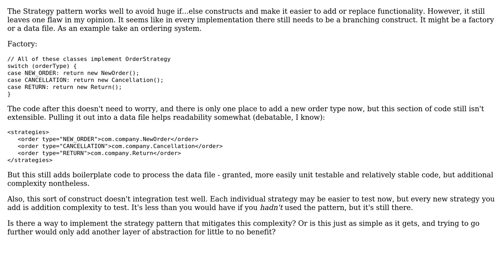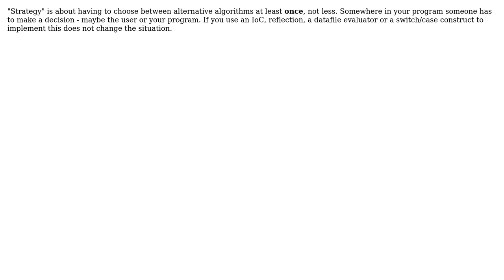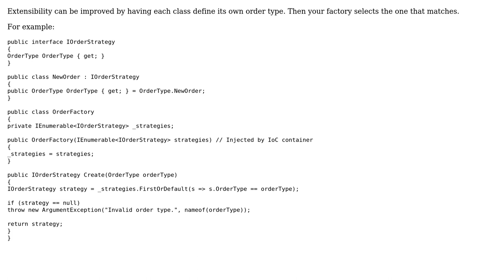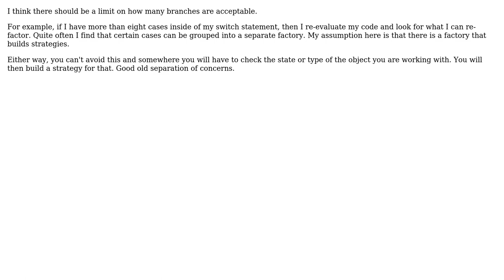Software Engineering: Can the Strategy pattern be implemented without significant branching?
With thanks & praise to God, and with thanks to the many people who have made this project possible! | Content (except music & images) licensed under CC BY-SA | Music | Images & others | With thanks to user Telastyn user pdr user Michael K user k3b user jscs user gnat user Eric Eskildsen user Doc Brown user CodeART and the Stack Exchange Network Trademarks are property of their respective owners. You are responsible for your own actions.